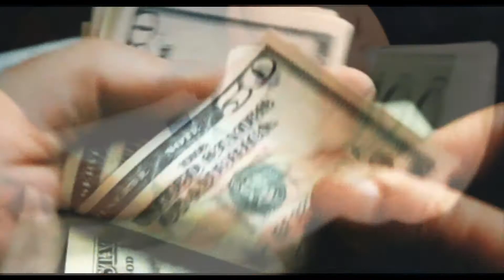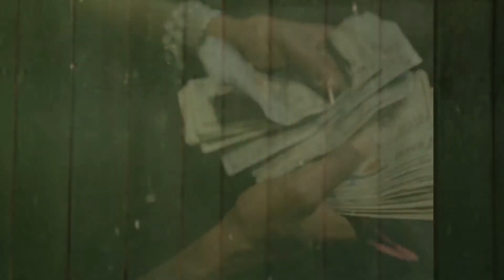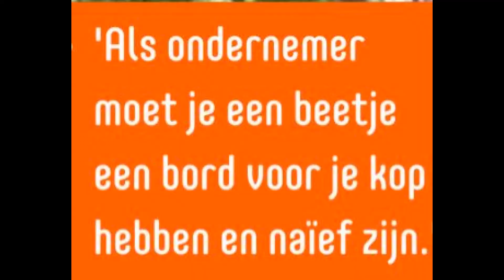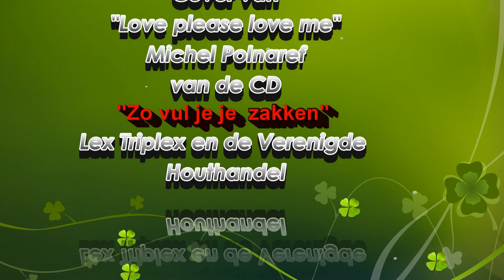Hou van je! .Lex Triplex en de Verenigde Houthandel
Van de CD "zakkenvullen doe je zo! ".